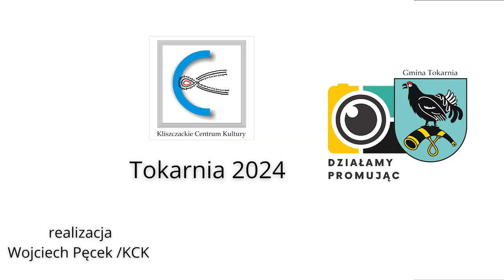KGW Bogdanówka - Dożynki Tokarnia 2024